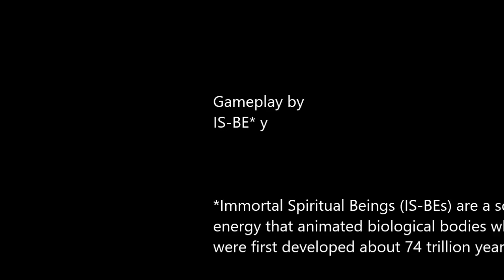18 Wins _ Chie, Yukiko _ 2024 (Happy birthday to Erin Fitzgerald 9/21)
Premiere on Erin Fitzgerald birthday

蒼翼默示錄 CROSS TAG BATTLE 基本版 (中日英韓文版)